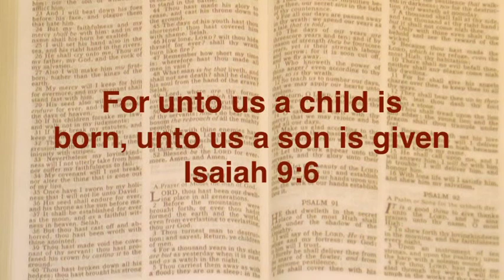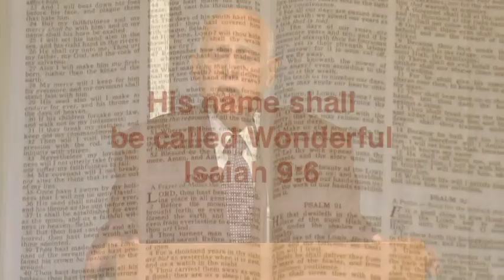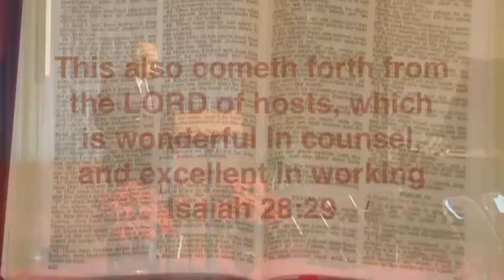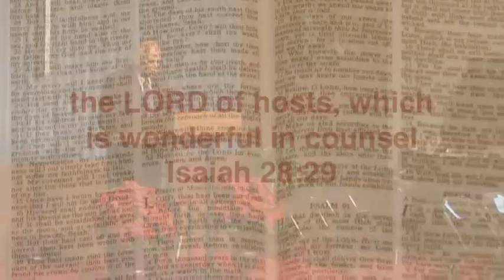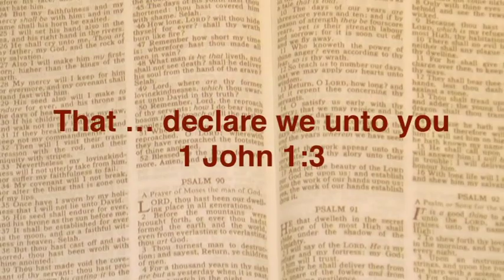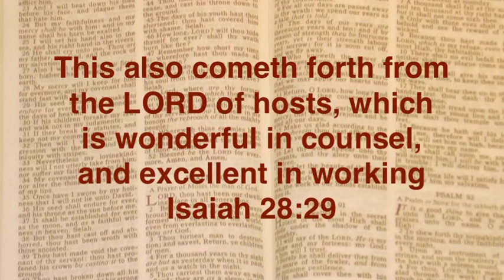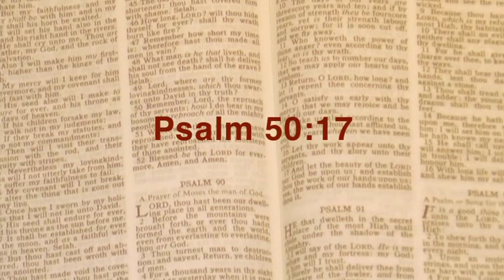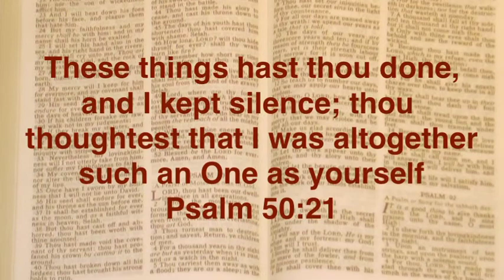His name shall be called wonderful part 1 | Joshua Daniel